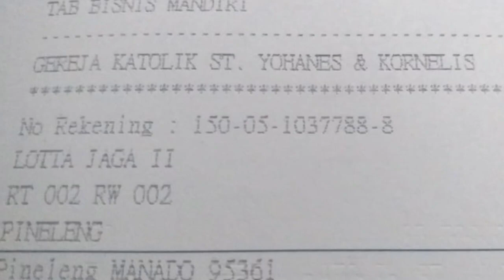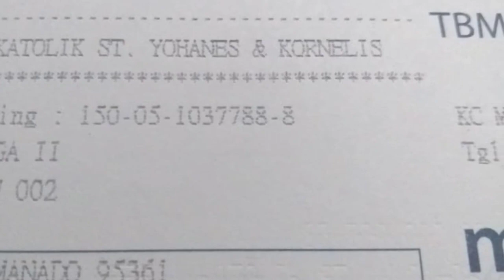MOHON BANTUAN KORBAN TANAH LONGSOR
Terjadi pada Hari Jumat, 22 Januari 2021 di Desa Lotta, Kec. Pineleng, Kab. Minahasa. Ada 4 Keluarga terdampak dengan 16 jiwa.
Suasana rumah rusak berat. Karenanya kami mohon bantuan untuk mereka.
Salam empati.🙏🙏🙏